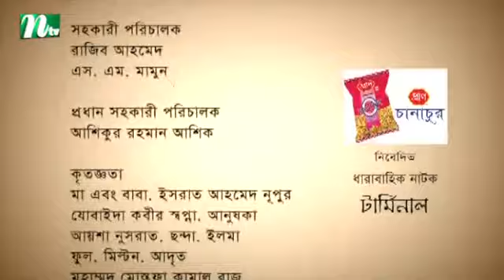Drama Serial: Terminal | টার্মিনাল | EP 45 | Tania Ahmed | Jenny | Fazlur Rahman Babu | Dr Ejajul